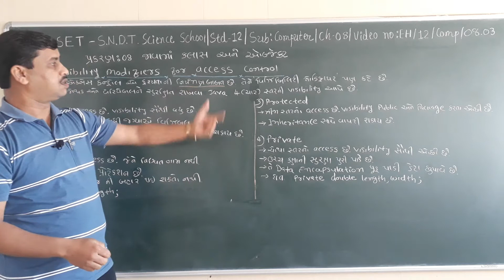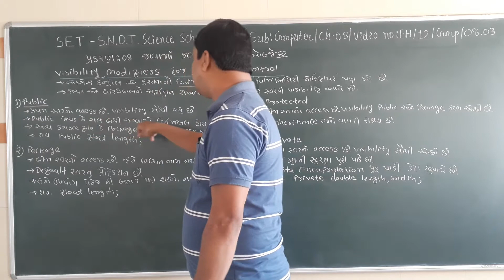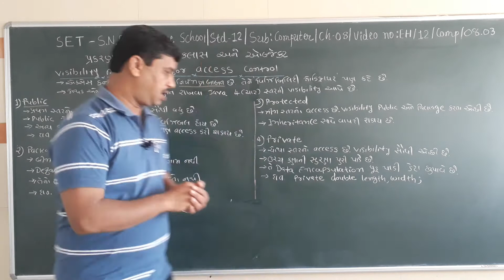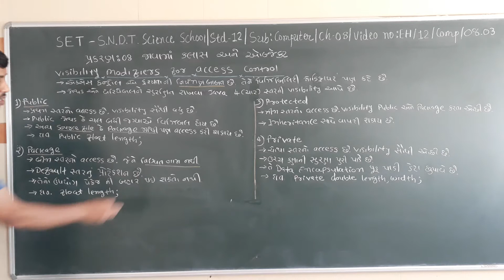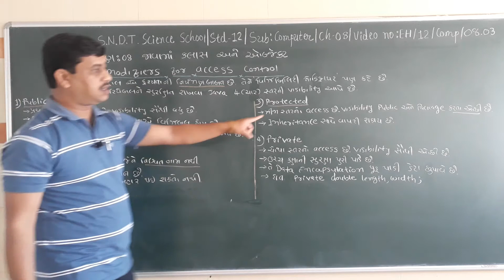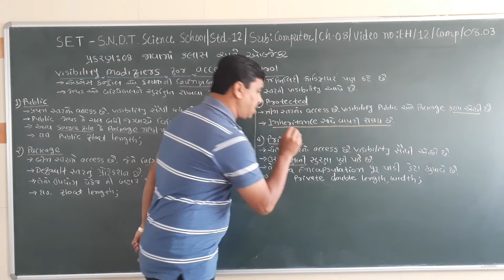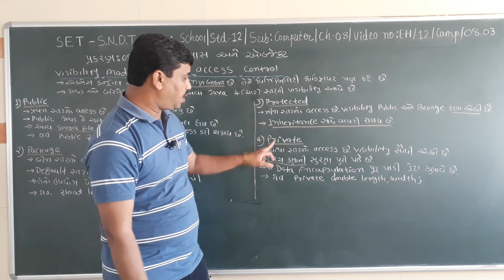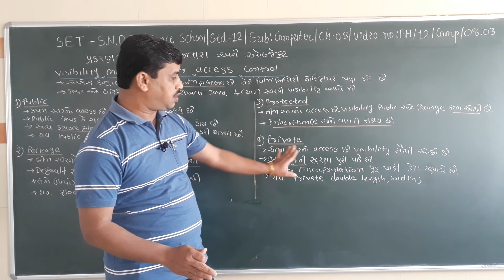SET - EH/12/COMP/08.03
SET  –  S.N.D.T.  SCI.  SCHOOL  -  STD. -  12  -  SUBJECT –  COMPUTER  - CHAPTER –  08.03